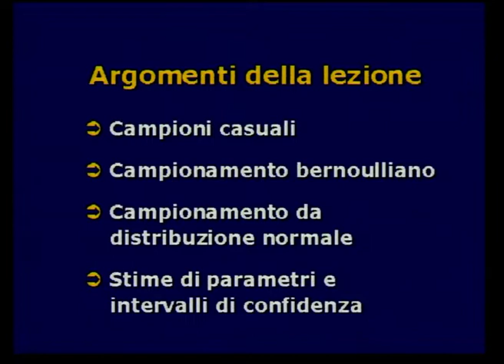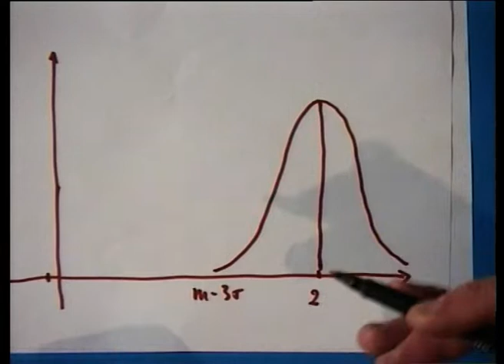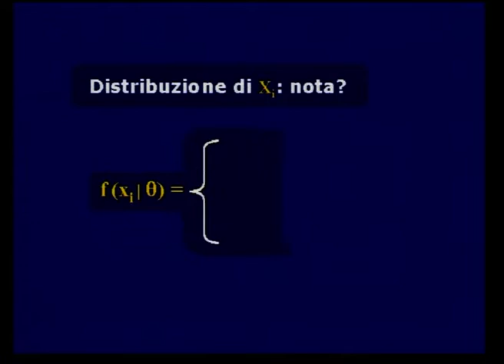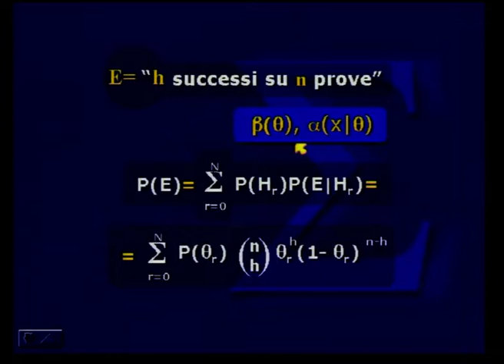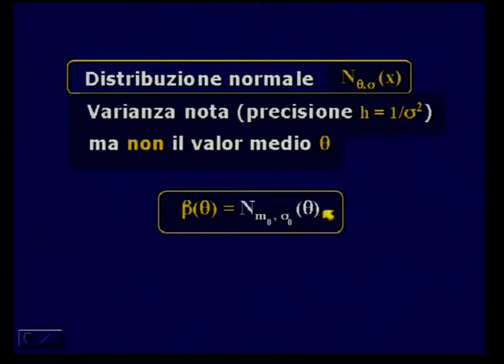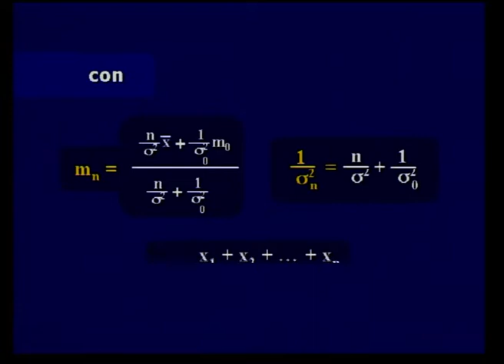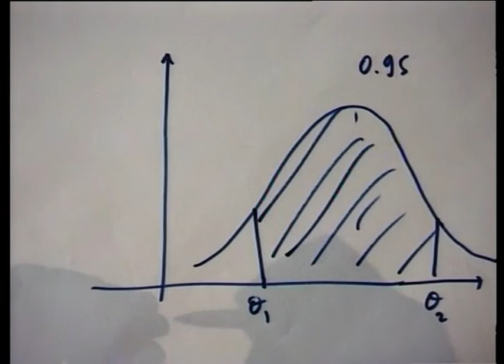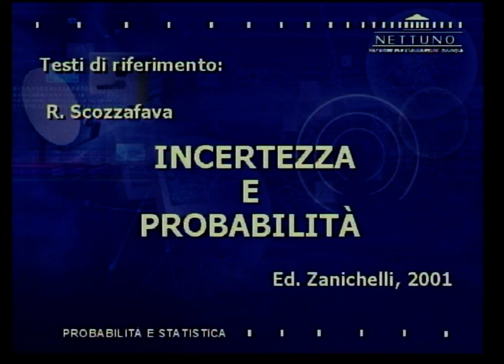20. - Il campionamento statistico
Autore: Romano Scozzafava